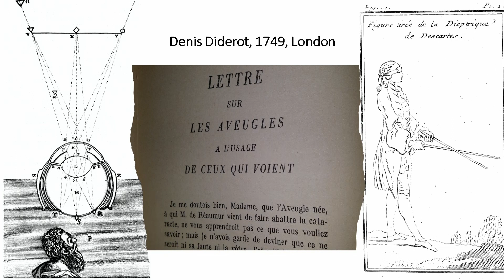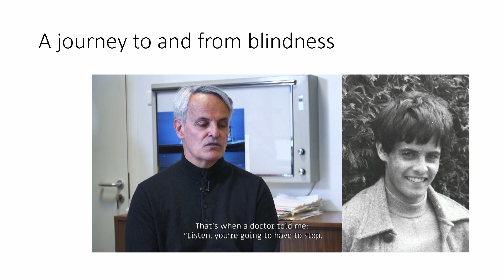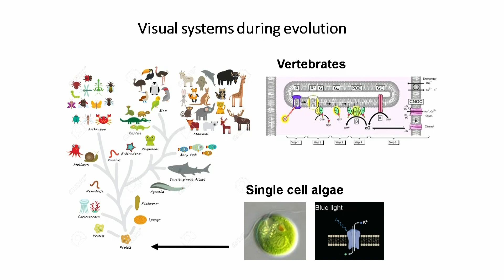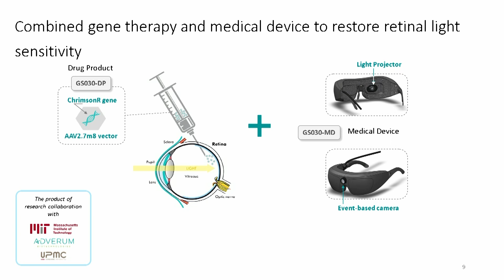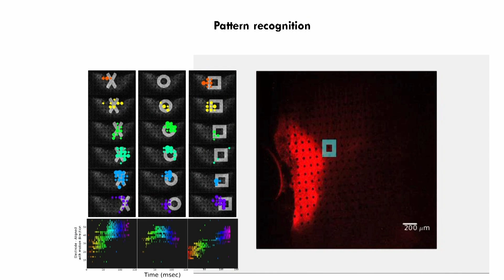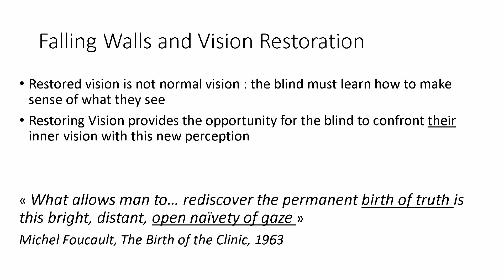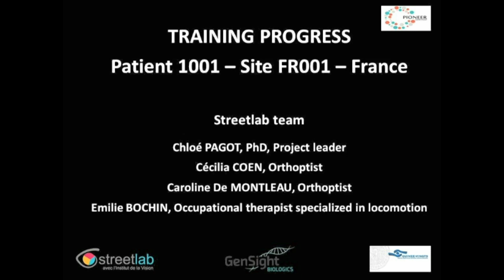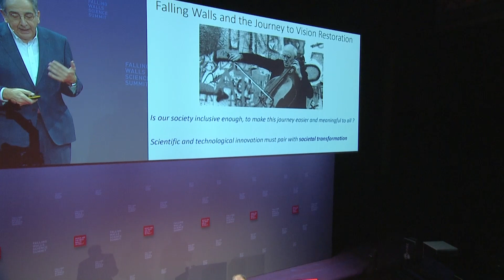Optogenetics: Breaking the Wall to Restoring Vision for Retinal Degeneration | José-Alain Sahel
This Video is a recording of the Falling Walls Science Summit Breakthrough Day on 9 November 2021.

How the use of optogenetics can restore vision to the visually impaired

Seeing is not, as the proverb goes, merely believing, rather it is a literal window to the world. Losing our eye-sight means a major loss of personal freedom and, in most cases, implies an irreversible condition. While there have been various attempts to restore vision to humans, science still has a long way to go. José-Alain Sahel is a Distinguished Professor and Chairman at the University of Pittsburgh and founder of one of the most important European research centres on eye diseases – the Institut de la Vision, in Paris. After successful restoration of visual function in animal models of retinal degeneration, Jóse-Alain conceived the first human clinical trial combining a biotherapy with a stimulation device. He observed the first clinical evidence for vision restoration using optogenetics (a technique that involves the use of light to control neurons in living tissue). At Falling Walls, Jóse-Alain will talk about what it means to see and elaborate on one patient’s journey from having sight, losing it and slowly regaining it after 20 years. He will share insights on the process that involves an innovative use of gene therapy, stimulating goggles and lots of training.

To find out more about the Falling Walls Science Summit, go